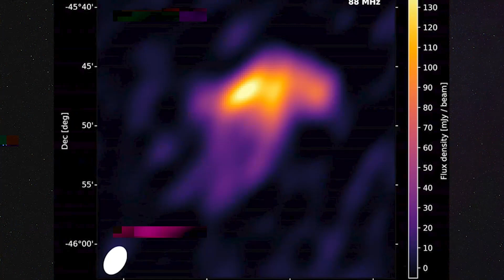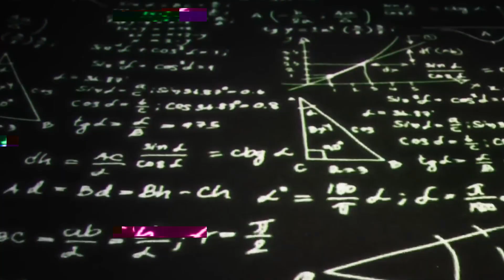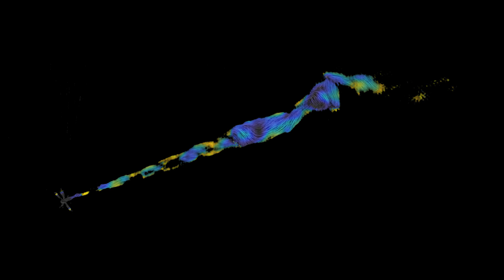Top 5 Unexplained Space Anomalies Caught by NASA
👽Embark on a cosmic journey as we unveil the top 5 unexplained space anomalies caught by NASA, where the mysteries of the universe challenge our understanding of the cosmos. From perplexing celestial phenomena to enigmatic cosmic events, these anomalies defy conventional explanations.👽

Time Codes:
0:00- Intro
0:20- Celestial Jellyfish
2:16- Oumuamua
4:11- Circular Enigma
6:05- Cosmic Pacman
8:00- Energy Canon

Video Edited By:
Nate McVean